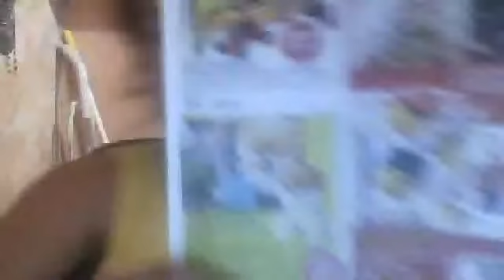Stuck Big time rush-Samara